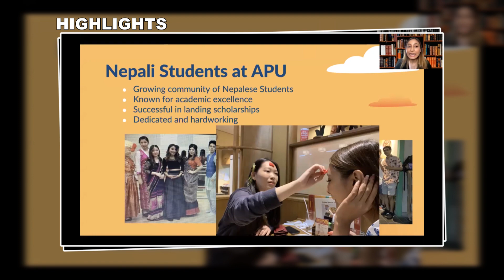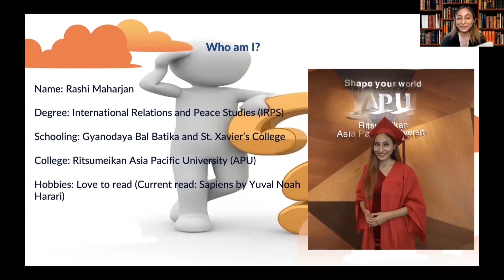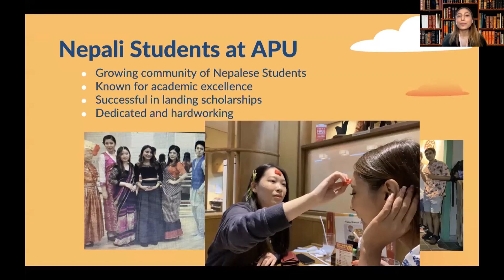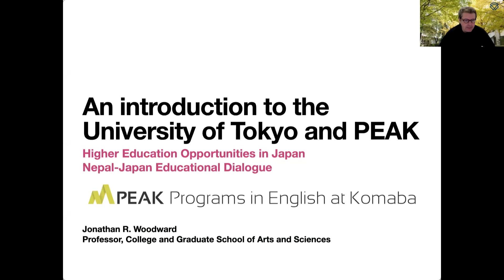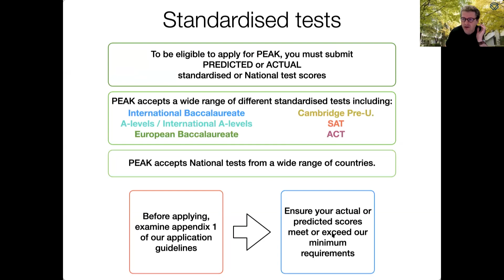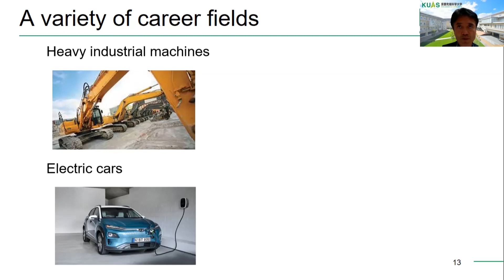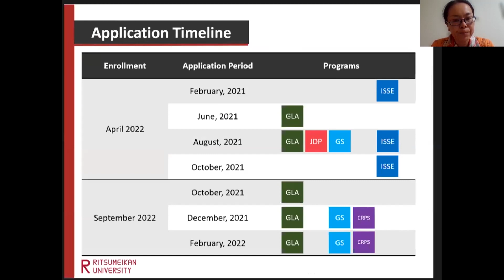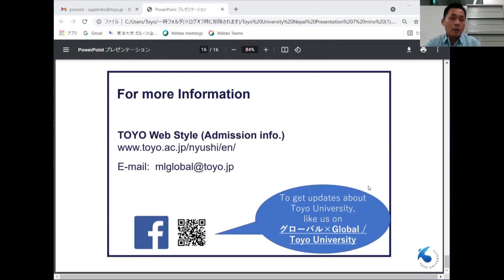जापानमा नेपाली विद्यार्थीका लागि उच्च शिक्षाका अवसरहरु कस्ता छन् ?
Study in Japan - Video Part 1